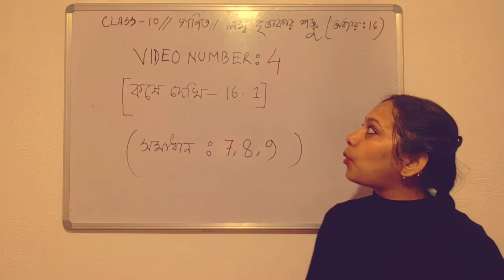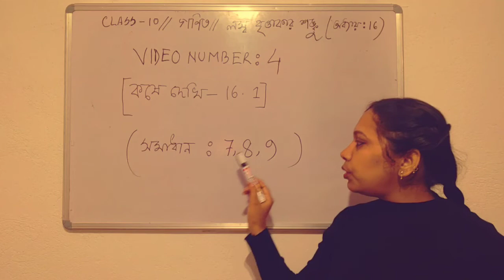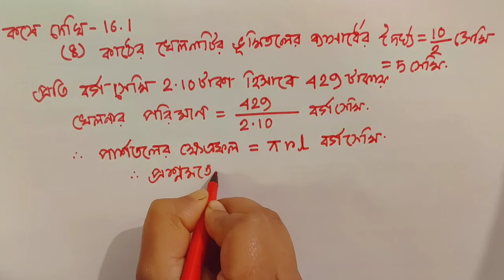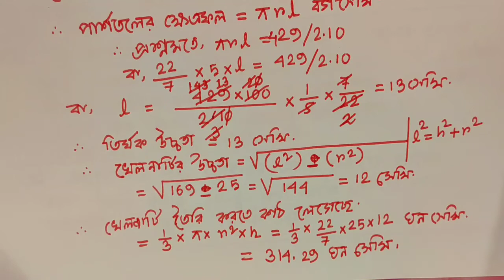ikmathten লম্ব বৃত্তাকার শঙ্কু / PART : 4 / CLASS TEN MATH / CHAPTER : 16 / RIGHT CIRCULAR CONE /